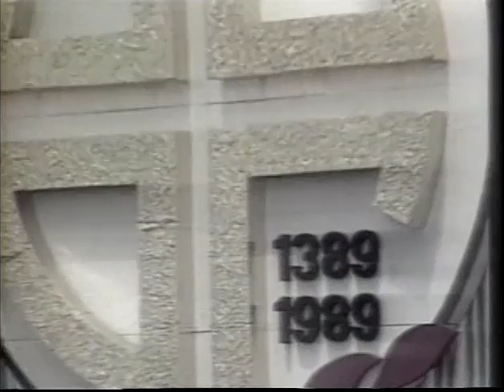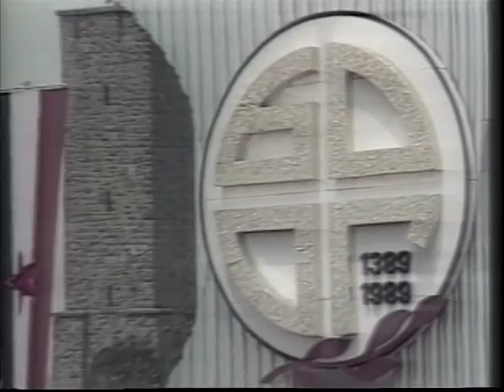McNeil Lehrer News Hour-Ethnic Cleansing in Kosova-Charles Krause interviews DioGuardi 07-09-1993